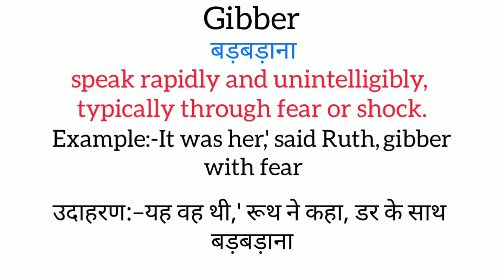Gibber meaning in hindi || gibber ka matlab kya hota hai || word meaning english to hindi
gibber meaning in hindi
gibber ka matlab kya hota hai
english to hindi
word meaning
what gibber
gibber का हिंदी अर्थ